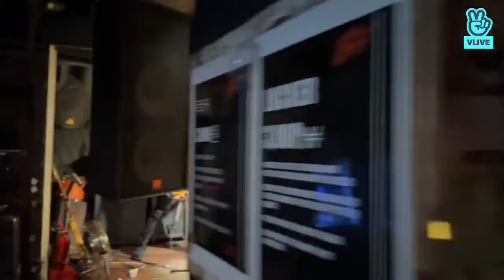[ 2Z ] Turn My Camera On (CLUB FF)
VLIVE (20th May)